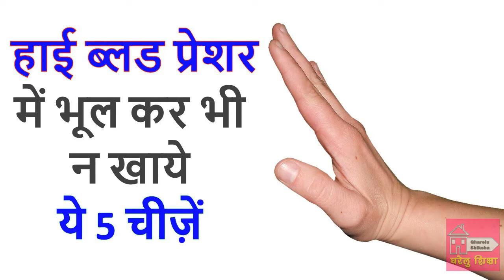हाई बल्ड बी पी में भूल के भी न खाएं ये 5 चीजे || high blood pressure home in hindi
हाई बल्ड  बी पी में भूल के भी न खाएं ये 5 चीजे || high blood pressure home in hindiयह वीडियो आयुर्वेद सम्बंधी लोगों में आम जानकारी और जागरूकता बढाने के लिये है. व्यक्तिगत चिकित्सा के लिये आयुर्वेदिक चिकित्सक/वैद्य से प्रामर्श आवश्यक है। यहाँ दी गई राय उसका स्थान नहीं ले सकती . बिना रोगी को पूरी तरह देखे कोई भी सलाह पर चिकित्सा शुरू कर देना हानिकारक हो सकता है|